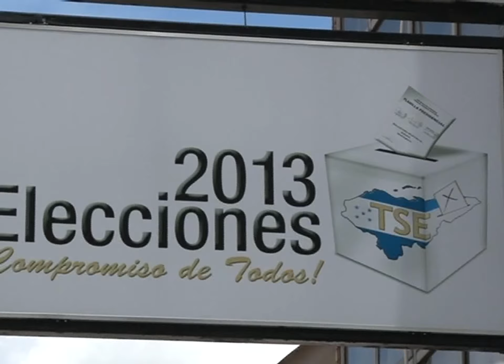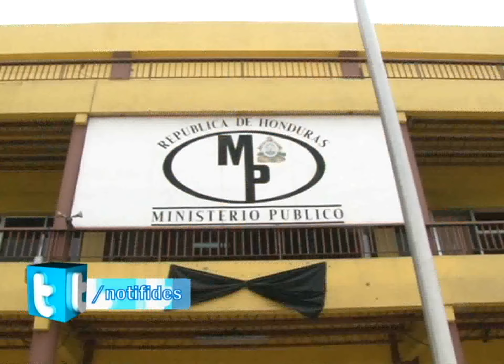DENUNCIA DE ATENTADO